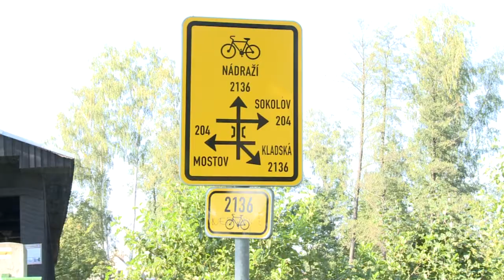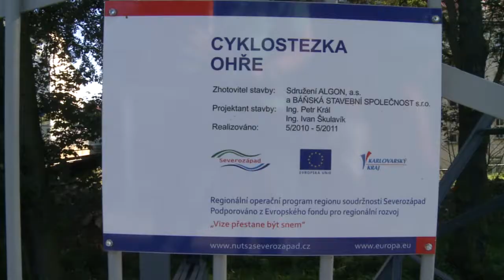ROP Severozápad - Cyklostezka Ohře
Nová část cyklostezky na Karlovarsku vybudována s podporou Regionálního operačního programu Severozápad